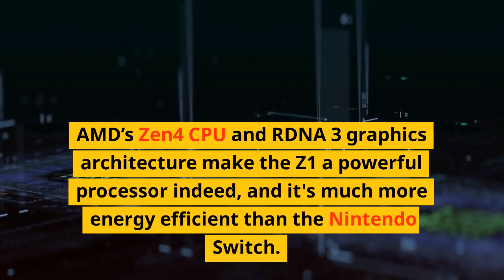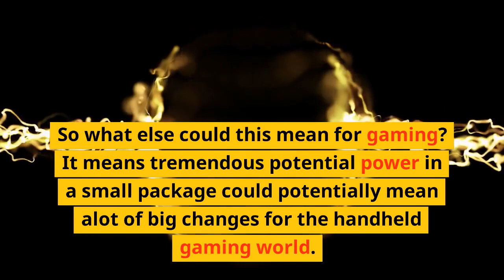AMD's Ryzen Z1 gaming chips challenge Nintendo Switch 2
The battle of the gaming chips is on with the launch of AMD’s Ryzen Z1 Gaming Chip. With its six-core processor, industry-standard architecture, and integrated Radeon Vega graphics, the Z1 gaming chip provides a level of gaming capability rivaling that of the Nintendo Switch 2. \n\nThe Ryzen Z1 gaming chip is equipped with AMD’s SenseMI technology, which is a suite of smart and adaptive performance technologies that dynamically optimize performance. It also includes Pure Power, an adaptive power management feature to optimize power consumption, and Extended Frequency Range (XFR) to improve gaming performance while keeping temperatures low.

These features, combined with an unlocked core multiplier, provide gamers the flexibility to maximize performance without having to invest in separate cooling solutions.

The Ryzen Z1 also provides gamers with a competitive edge through AMD's FreeSync Technology, which eliminates screen tearing and stuttering by automatically adjusting the refresh rate of compatible displays to match the frame rates of the GPU.